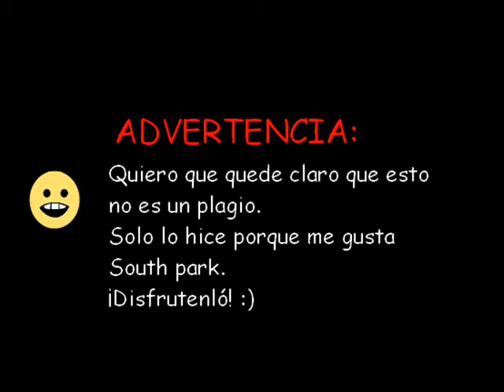Friends of Tree episodio 3 (parodía south park)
como me gusta south park se me ocurrió esto "mis personajes version south park" osea tree park se lo recomiendo a fanaticos del sp-studio. disfrutenló!